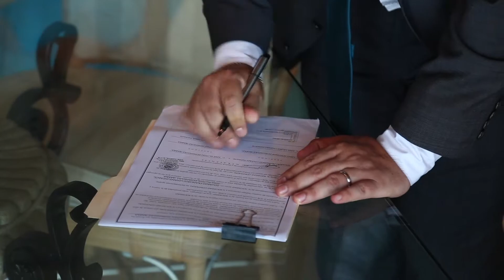Amsi + Francisco - Love Story (boda cristiana)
Esta es una larga historia de amor que tuvo los mometos más dulces en Fiesta Americana.
Amsi y Francisco nos honraron con su presencia, como si hubiesen salido de una película
de comedia romántica!